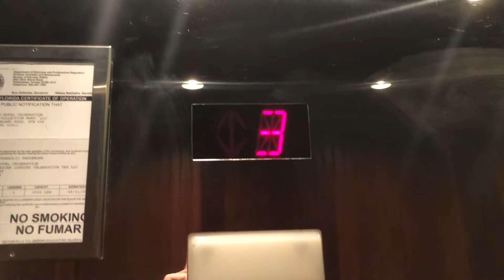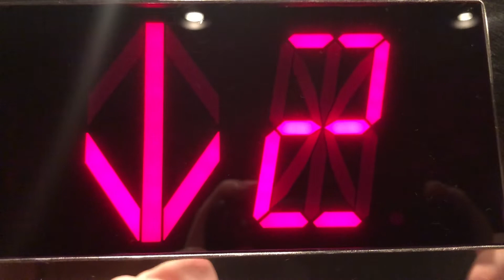(Epic Motor) Fujitec? Hydraulic Elevators @ Bohemian Hotel in Celebration, FL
(1/4/20)

These things are very nice and have epic motors! There is no indication of the brand, but i'm going with Fujitec as every other elevator in this town is a Fujitec. The one I rode was nice and had a better motor than the left one.  Overall, these are very nice elevators for this hotel and they run very well. The only thing I don't like on these is the phone placement. It's right in the spot a 4th floor would be, so someone could easily press it by accident.

Brand: Fujitec?
Type: Hydraulic
Capacity: 2,500 LBS
Floors Served: 3 (1,2,3)
Landings Served: 3 (Same as above)
Door Type: Single Slide
Sets of Doors: 1
Indicator: ACME Segmented
Number Of Cars In Bank: 2
Fixture Type: Adams Designer
Phone: Pushbutton (Adams Designer)
Camera Used: iPhone X